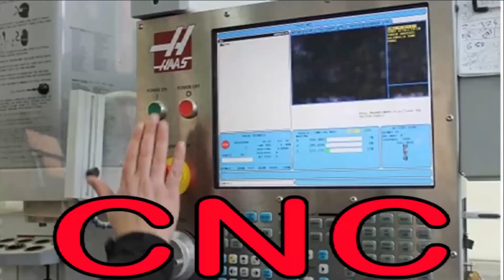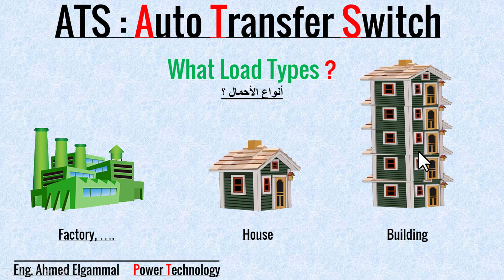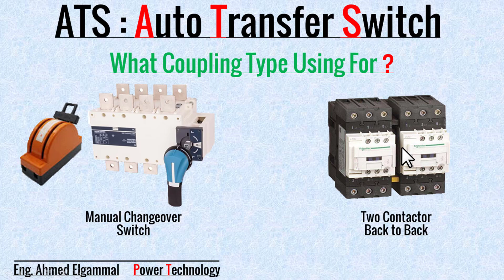ATS (3) | Auto Transfer Switch | مفتاح التنقل الأوتوماتيكي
فيسبوك
للإستشارات الهندسية والأعمال
Eng. Ahmed Elgammal
Regards,